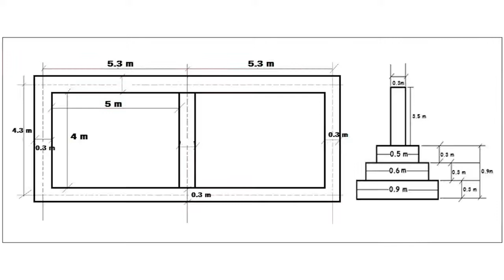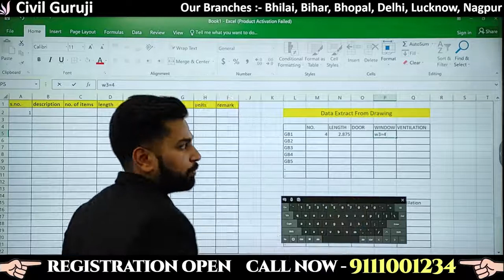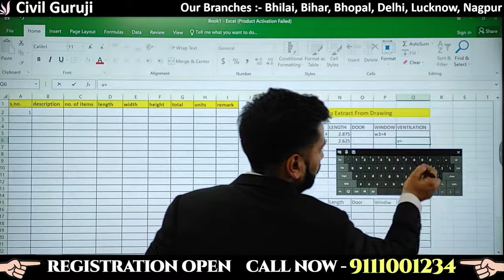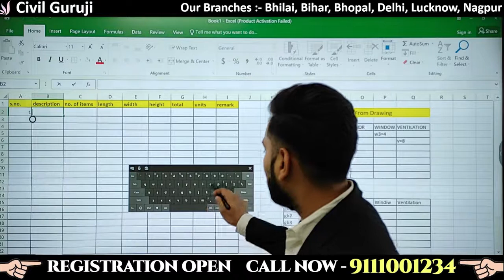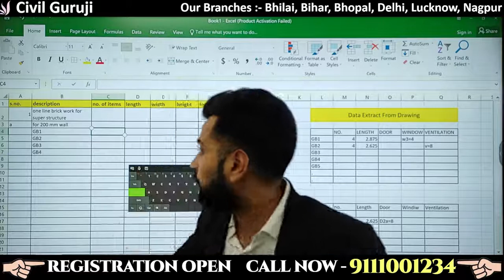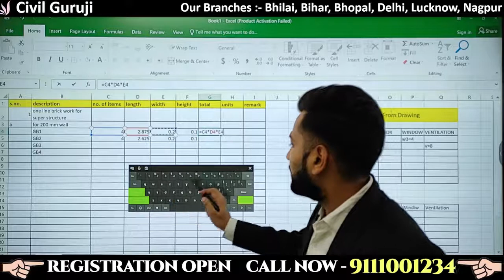How to prepare an Estimate Sheet after reading the ground floor plan (Part 3) || By CivilGuruji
0:46/22:51

Description

Civil Engineers Training Institute10,134 viewsPremiered Apr 9, 2021